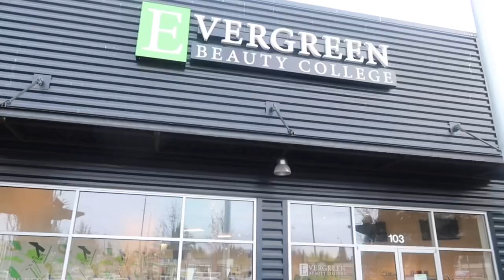HABESHA GALENTINES DAY VLOG!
Heyy guys, in today's video I did a valentines day vlog with my habesha friends. I shared clips of using dancing to Ethiopian music and playing games and karaoke. I hope you all had a great valentines day this year!